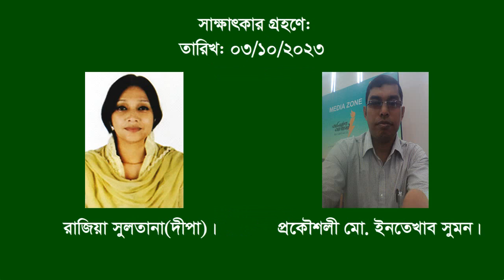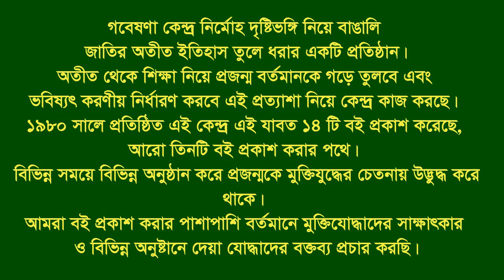Interview of Abdur Rouf Nayan * Zoydebpur. Gazipur. F Fighter. FF.